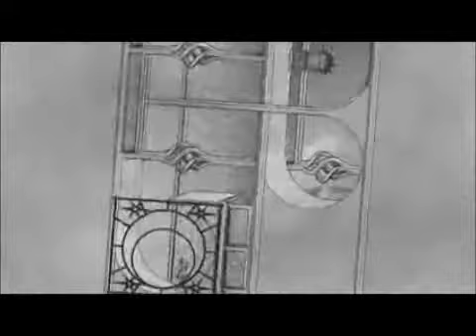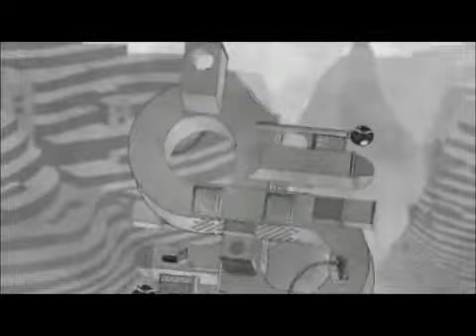The Bridge - Ty Taylor interviewed by Adam Sessler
Indie Game Challenge 2012 - The Bridge